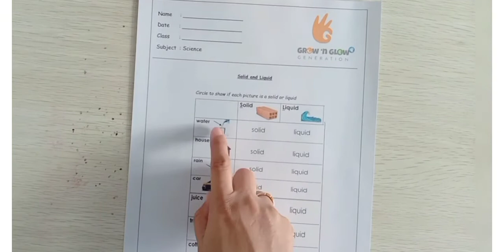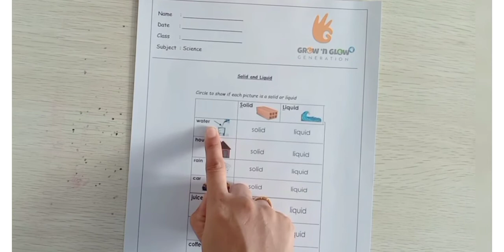Science for K1 - Solids & Liquids